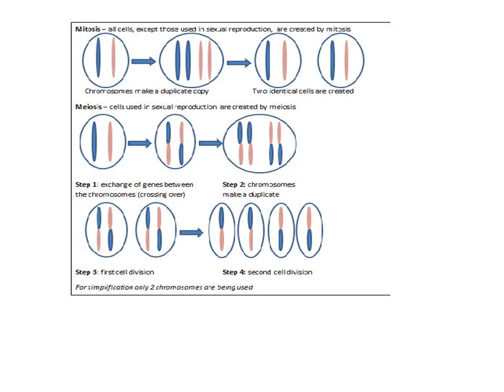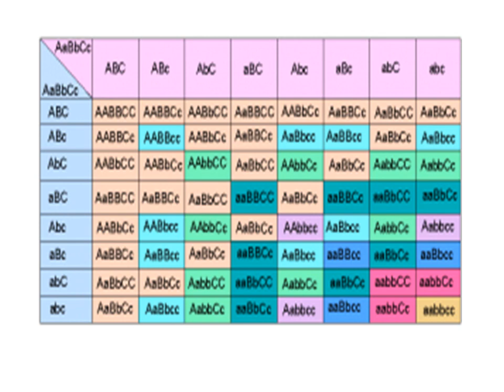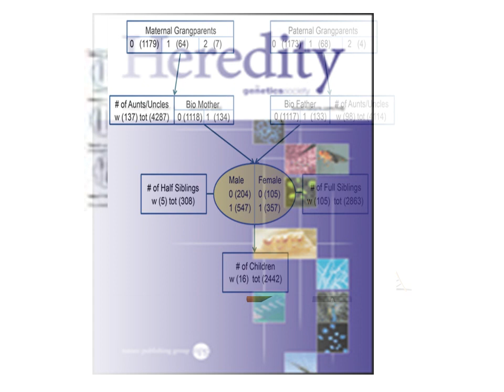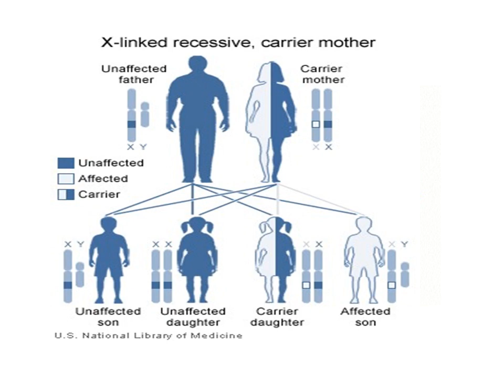Kids videos; Uses.